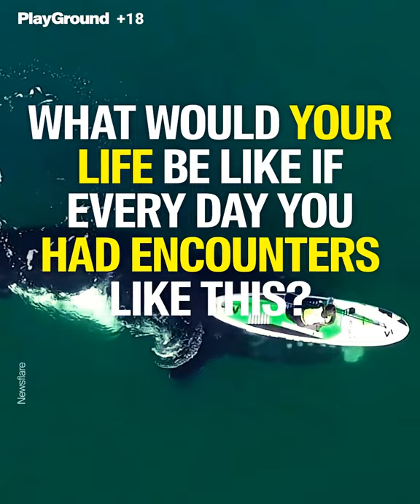Big Shark attack on boat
Where is Cassiopeia? The mystery of this hammerhead shark that travels every year from Galapagos to Central America 🦈.
sharks for kids,
sharks videos,
sharks eating people,
sharks are flying,
sharks mating,
sharks in the ocean,
sharks and minnows,
sharks in your mouth,
sharks eating,
sharks attacking boats,
sharks and minnows soccer,
sharks and dinosaurs,
sharks and minnows rocket league,
sharks aren't monsters,
sharks attacking seals,
a sharks tale,
a sharks tale full movie,
a sharks mindset,
a sharks tale trailer,
a sharks vision,
a shark's egg,
a sharks tale shrimp scene,
a sharks tale soundtrack,
sharks breaching,
sharks being friendly,
sharks being cute,
sharks bite people,
sharks baby,
sharks bruins,
sharks book,
jon b sharks,
sharks cartoon,
sharks caught on camera,
sharks cove,
sharks con artist,
sharks cheer,
sharks canadiens,
sharks close to shore,
cell c sharks,
b2 sewer c sharks,
munster cell c sharks,
sharks documentary,
sharks dubstep,
sharks discovery channel,
sharks ducks,
sharks dinosaurs,
sharks del mar,
do sharks have bones,
sharks eating seals,
sharks eating fish,
sharks eating dead whale,
sharks eating other sharks,
sharks by martha e.h. rustad,
mibr vs sharks,
shakes e bravos,
furia e sharks,
shakes e pain,
shakes e tobi,
sharks flames,
sharks for toddlers,
sharks fighting,
sharks for kids national geographic,
sharks feeding,
sharks fighting each other,
sharks fight over deal,
sharks goal horn,
sharks giving birth,
sharks game,
sharks hunting prey,
black tip h sharks,
sharks in the water,
shark attack movie,
shark attack 3,
shark attacks on video,
shark attack oddy nuff,
shark attack australia,
shark attack aquarium,
shark attack alligator,
shark attack at beach,
shark attack angry cops,
a shark attack made me famous,
a shark attacking a boat,
a shark attack daya and purvi cid full episode,
a big shark attack,
a monster shark attack,
shark attack book,
shark attack boat,
shark attack band,
shark attack board game,
shark attack boot camp,
shark attack compilation,
shark attack cartoon,
shark attack commercial,
shark attack caught on gopro,
shark attack cocktail,
shark attack cathy east dubowski,
shark attack california,
cookie swirl c shark attack,
cookie world c shark attack,
c i d shark attack,
shark attack documentary,
shark attack drink,
shark attack diver,
shark attack drill sergeant,
shark attack dolphin,
shark attack deathmatch 2,
shark attack drone,
shark attack er,
shark attack eaten alive,
shark attack english full movie,
shark attack encounter,
shark attack edm,
shark attack evolution,
shark attack florida,
shark attack fish,
shark attack florida 2021,
shark attack fort benning,
shark attack files,
shark attack film,
shark attack grouplove,
shark attack game,
shark attack gta 5,
shark attack game commercial,
shark attack green screen,
shark attack girl lost leg,
shark attack hawaii,
shark attack heather boswell,
shark attack helicopter,
shark attack hospital,
shark attack human blood vs fish,
shark attack harpoon,
shark attack hd,
shark attack in florida,
shark attack in aquarium,
shark attack in ocean city maryland,
shark attack in the different military branches,
shark attack in shallow water,
i survived shark attack episode,
shark attack jackass,
shark attack joke,
hammerhead shark attacks,
hammerhead shark fishing,
hammerhead shark documentary,
hammerhead shark song,
hammerhead shark florida,
hammerhead shark vs great white shark,
hammerhead shark swimming,
hammerhead shark frenzy,
hammerhead shark aquarium,
hammerhead shark attacks kayak fisherman,
hammerhead shark almost attacks,
hammerhead shark anatomy,
hammerhead shark attacks tarpon,
hammerhead shark animal crossing,
hammerhead shark attacks stingray,
a hammerhead shark made from hammerheads,
a big hammerhead shark,
hammerhead shark baby,
hammerhead shark beach,
hammerhead shark biology,
hammerhead shark boy,
hammerhead shark blacktiph,
hammerhead shark bite,
hammerhead shark birth,
hammerhead shark book,
hammerhead shark cartoon,
hammerhead shark catch,
hammerhead shark catch and cook,
hammerhead shark caught on beach,
hammerhead shark charges man,
hammerhead shark cooking,
hammerhead shark chases kayak,
hammerhead shark chasing blacktip,
hammerhead shark drawing,
hammerhead shark david lee roth,
hammerhead shark dive,
hammerhead shark drone footage,
hammerhead shark discovery,
hammerhead shark drawing easy,
hammerhead shark destin,
hammerhead shark eating,
hammerhead shark eats tarpon,
hammerhead shark evolution,
hammerhead shark eats stingray,
hammerhead shark Galapagos toncenteral america. history of hammerhead shark.